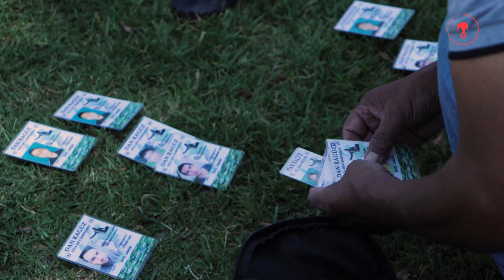Futbol llanero: falta de apoyo, pero no de talento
El futbol llanero en México se creó por todos aquellos apasionados que no podían practicar este deporte profesionalmente.

A pesar de que sigue las reglas, tiempos y escuadras de los partidos que vemos por televisión, las implicaciones para hacer un partido en terrenos llanos es distinta.

El equipo Deportivo Unión nos cuenta la pasión, dificultades y compañerismo que han encontrado al practicar este deporte.